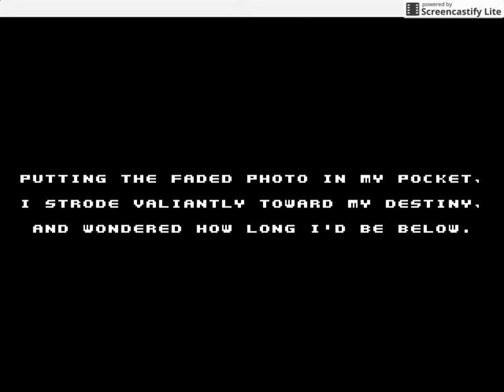Spelunky Crate Hack